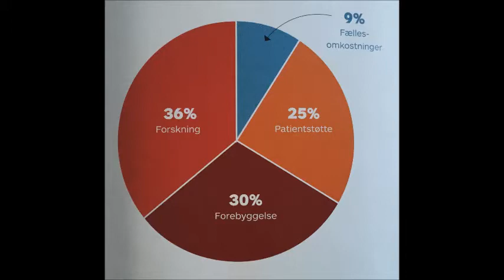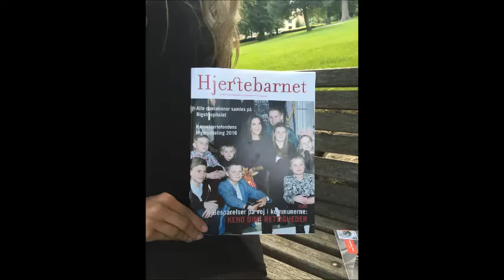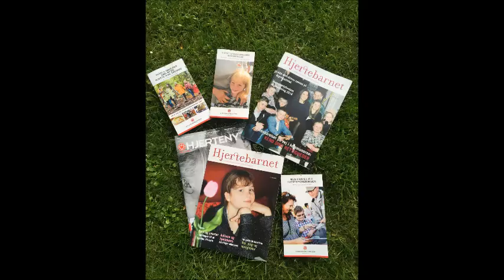Beauty With A Purpose - Karina Vetterlain Pedersen - Miss Danmark 2016 Finalist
Karina Vetterlain Pedersen er Top 30 Finalist i Danmarks største og mest prestigefyldte skønhedskonkurrence af dem alle - Miss Danmark® 2016!  Vinderen af Miss Danmark® er den eneste officielle skønhedskonkurrence der giver direkte adgang til Miss World® konkurrencen, som har eksisteret siden 1951.
Lørdag den 17. September løber det storslåede Miss Danmark® 2016 Finaleshow af stablen på Kulturkajen Docken, hvor 30 af Danmarks mest eftertragtede kvinder skal kæmpe om den prestigefyldte Miss Danmark® 2016 titel, æren af at repræsentere Danmark til verdens største skønhedskonkurrence - Miss World® 2016, som bliver afholdt i Washington DC, USA i November/December, samt et hav af præmier.